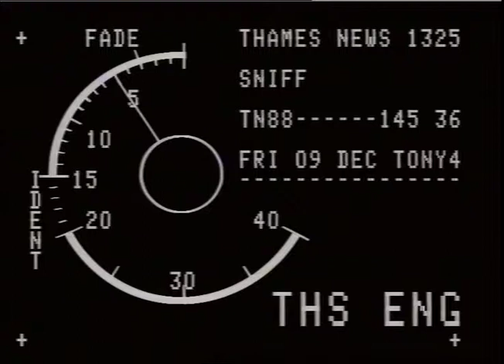CORCORAN, Carmella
THAMES NEWS 88.12.09. SNIFF DEATH - ROBERT CORCORAN WAS FOUND DEAD IN VICTORIA PARK HACKNEY AFTER S